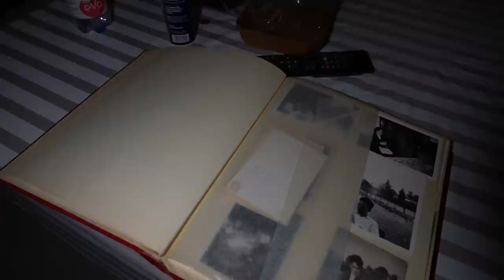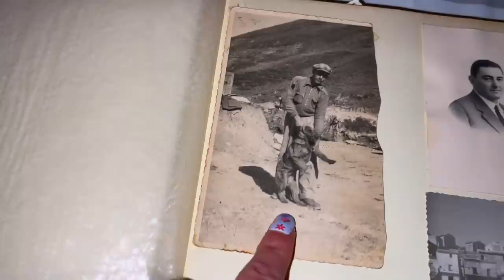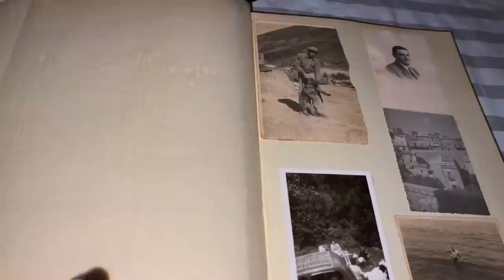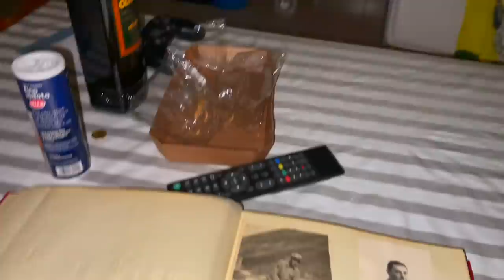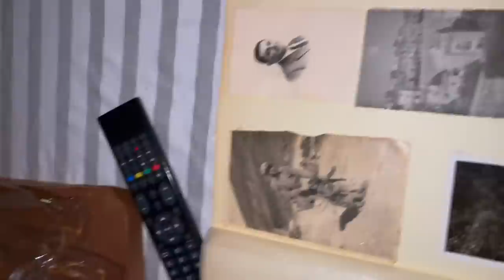DEBBY EREDITA UNA CASA INFESTATA ** ABBIAMO BISOGNO DI VOI **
ordinalo subito!!!

pitfamily​​​​​​​​​​​​​​​​​​​​​​​​​​​​ benvenuti ad un nuovo video del PIT : DEBBY EREDITA UNA CASA INFESTATA ** ABBIAMO BISOGNO DI VOI **

Ragazzi, incredibile !!! Debby ha appena ereditato una casa infestata. A dirglielo è stata sua mamma che ha vissuto un'esperienza paranormale al suo interno.
Ascoltate bene ogni parola di Debby e guardate con attenzione il video perchè stanno per succedere delle cose davvero strane.
Ci sono ancora molti segreti nella famiglia di Debby, forse qualcuno stava giocando con il fuoco.